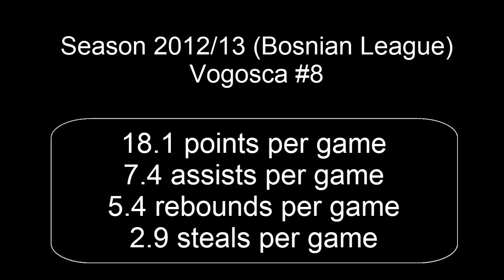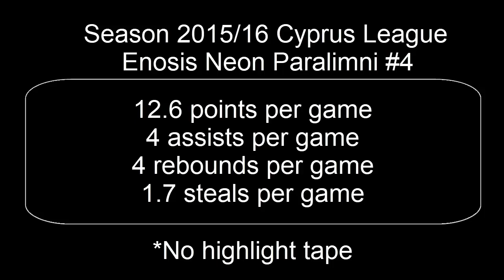Amin Hot | Basketball Highlights 2012-16 | Part 2